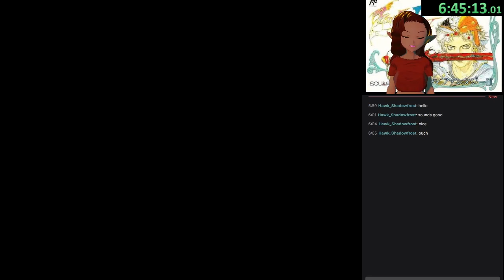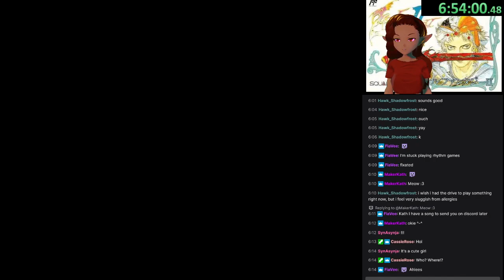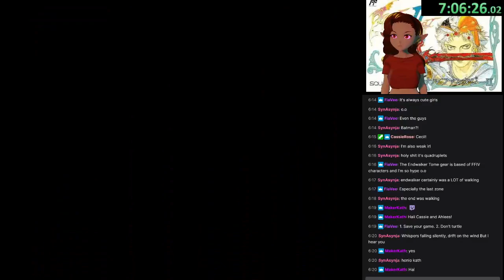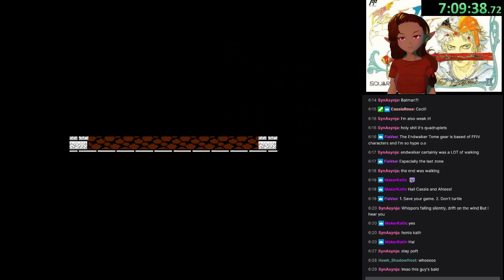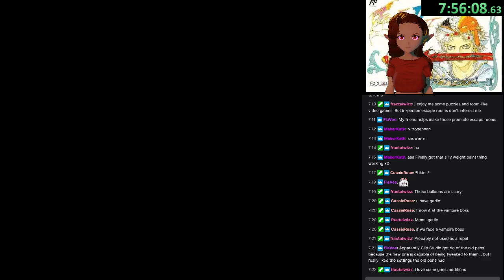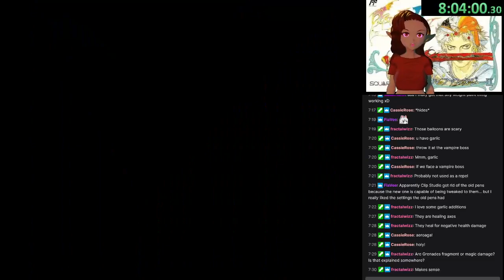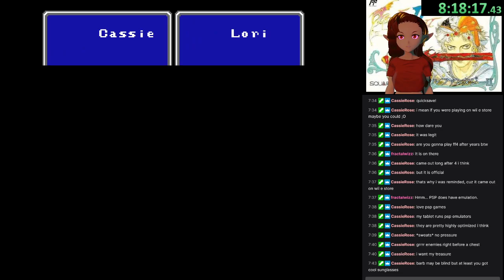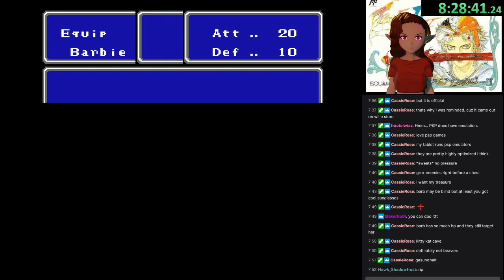Final Fantasy 2 -4- A Time LOOP (just forgot to save)